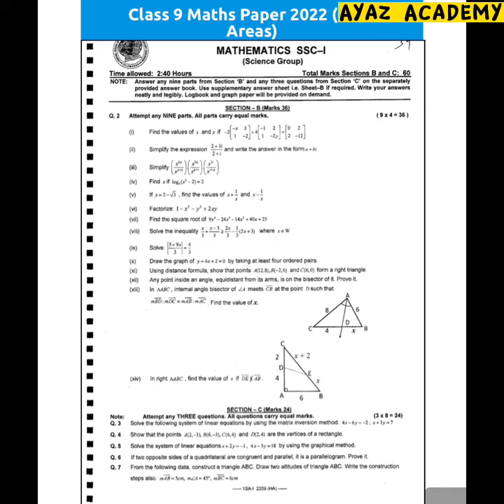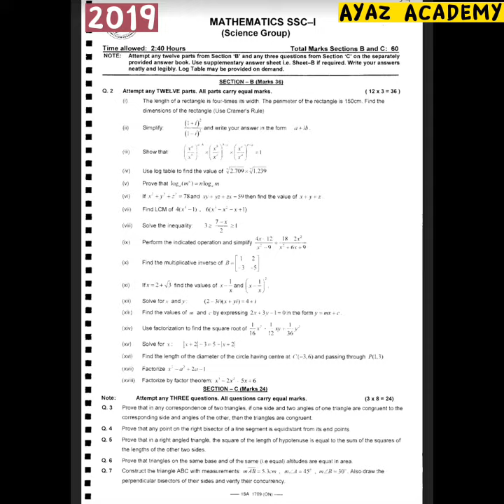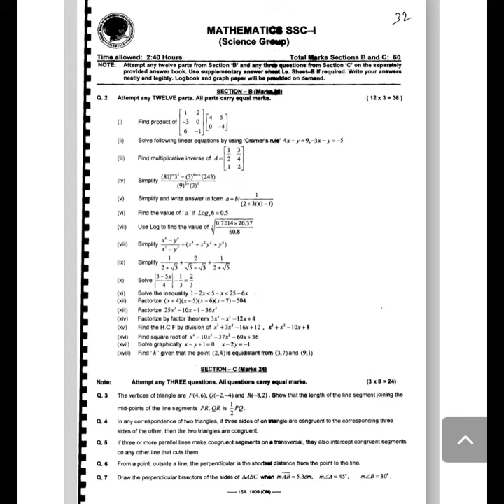9th Class Maths 5 Years Past Papers Fbise | Maths Class 9 Past Papers Federal Board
9th Class Maths 5 Years Past Papers Fbise | Maths Class 9 Past Papers Federal Board